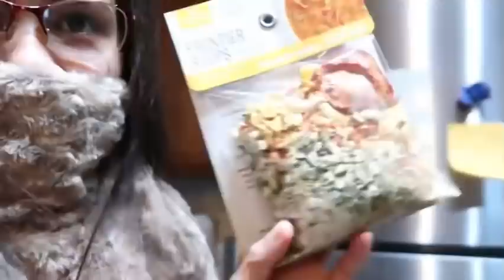TUMAAS LAGNAT NI DAVID + GISING BUONG GABI PARA BANTAYAN XIA ( Ano ba nemen 🦠 )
Filipina American couple got the corona virus, COVID-19 testing, pinay American couple got tested 2 times for COVID 19 , filipina American couple tested positive for COVID 19 in texas , pinay American age gap ❤️
American husband cooking Filipino food, pinays cooking